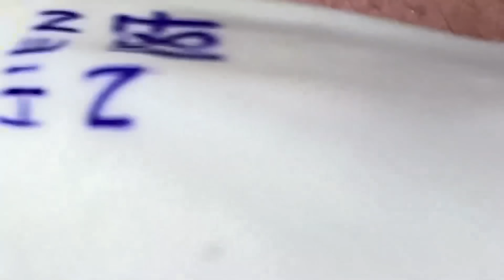𝐂𝐡𝐢𝐥𝐥 𝐄𝐯𝐞𝐫𝐲𝐝𝐚𝐲 𝐖𝐢𝐭𝐡 𝐖𝐢𝐭𝐡 𝐇𝐚𝐍𝐚 𝐒𝐩𝐚 | 𝟏𝟑𝟔𝟑